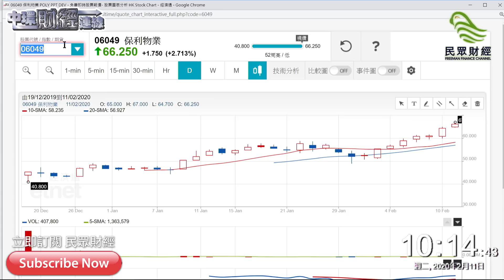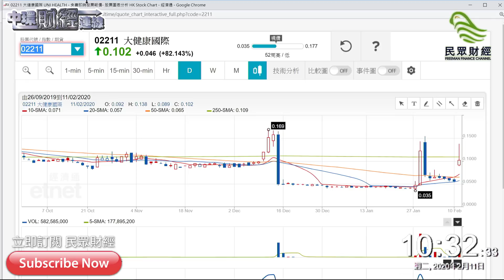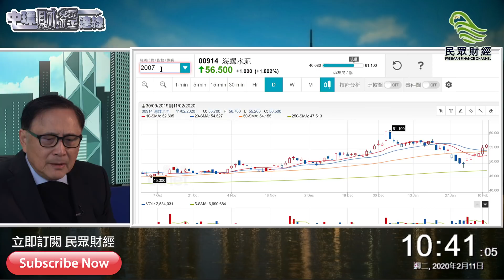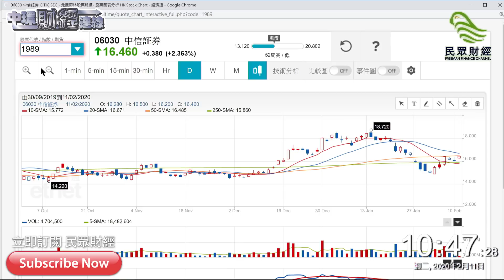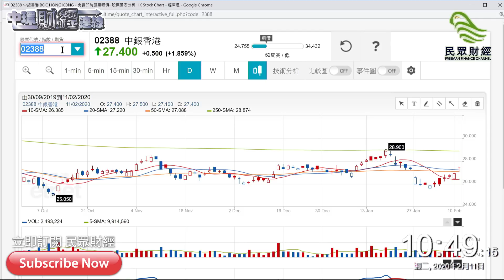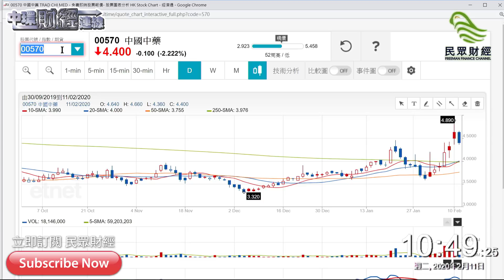【無得打邊爐】海底撈要沽貨先？中環財經連線_20200211